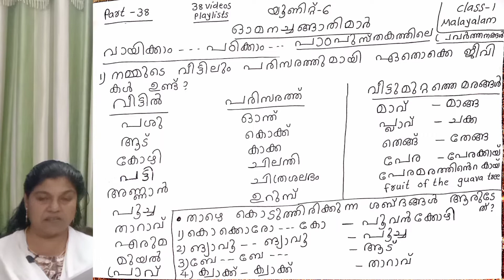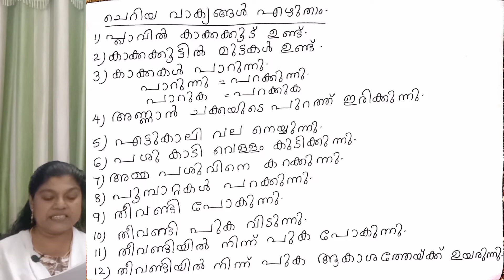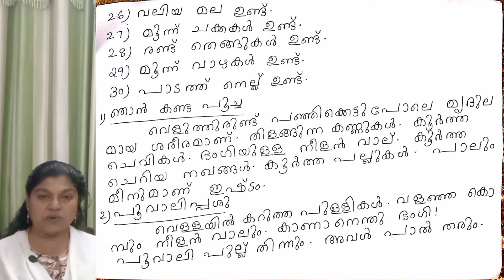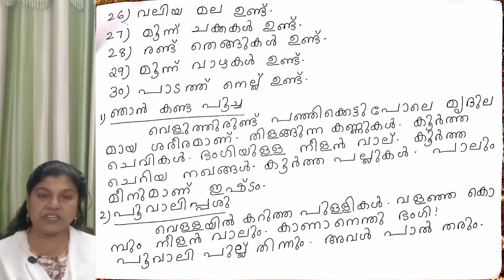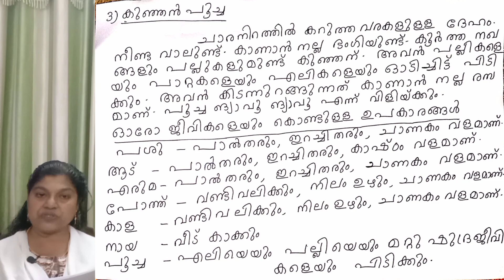1st standard Malayalam part 38 STATE SYLLABUS